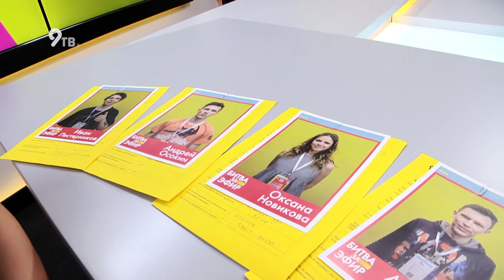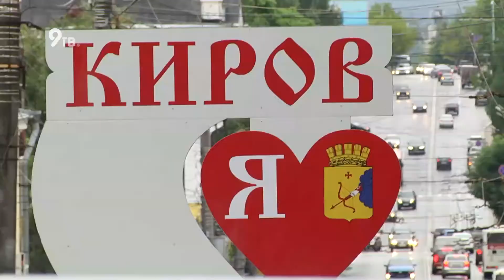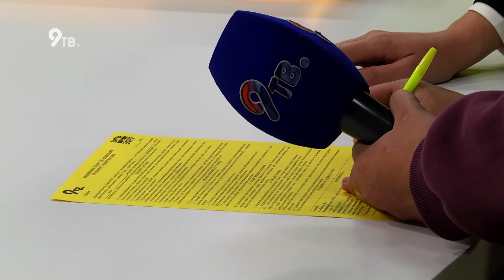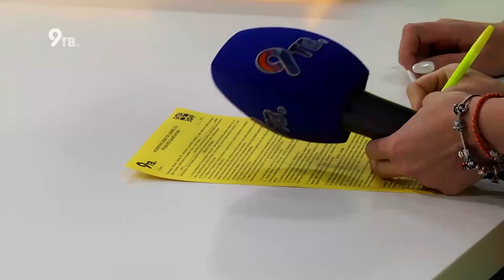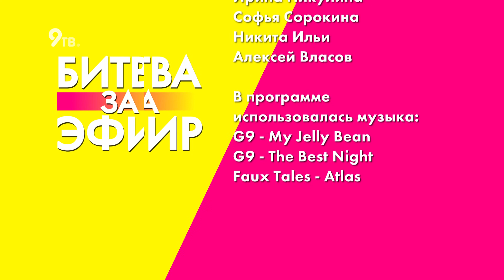Битва за эфир 04.09.2020